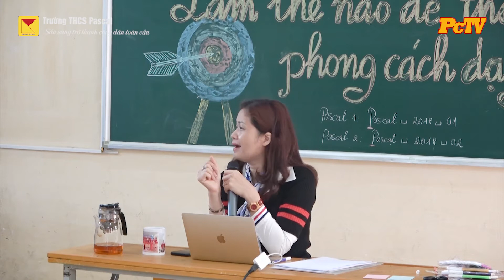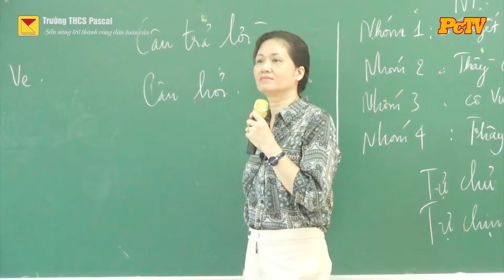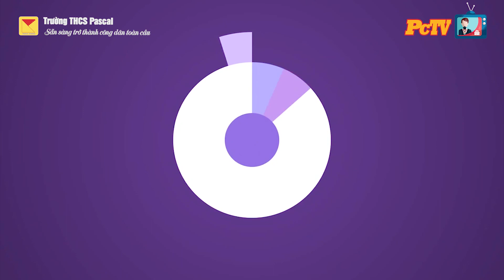Trường THCS Pascal tổng kết lớp "Thay đổi phong cách dạy học"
Trong năm học 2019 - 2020, Qua 3 khoá liên tiếp, khóa học “Làm thế nào để thay đổi phong cách dạy học” dưới sự hướng dẫn của TS. Hoàng Thanh Tú-Cố vấn chuyên môn của nhà trường đã làm thay đổi cách nghĩ và giúp được nhiều giáo viên, giảng viên đổi mới tích cực trong việc dạy học của mình, đồng thời lan tỏa được các giá trị tốt đẹp cho các đồng nghiệp ở các trường THCS, THPT, ĐH trên địa bàn Hà Nội và các vùng lân cận.

Điện thoại:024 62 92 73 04